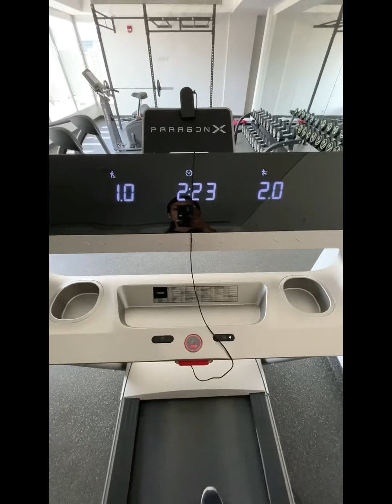GYM DAY = TIKTOK DAY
Ganda ng bagong gym, wala pang tao.
Tara TikTok este exercise pala.